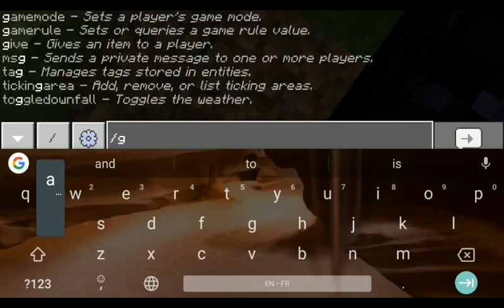How to craft Netherite tools in minecraft 1.16.1 and above.